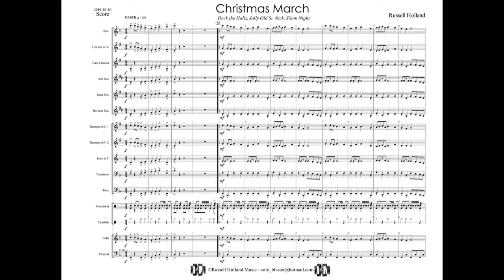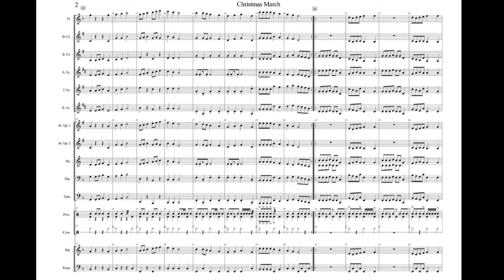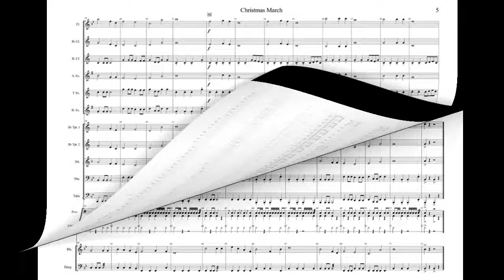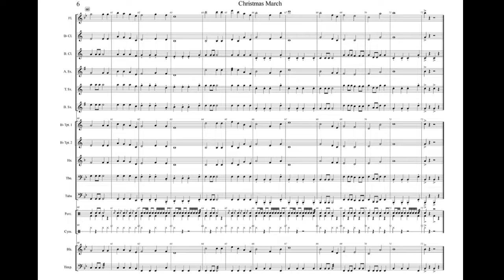Christmas March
This Christmas medley is written in traditional march style. Help your students learn march style early before contest / festival season!

Available only on J.W. Pepper!